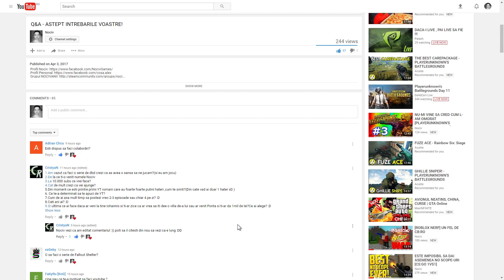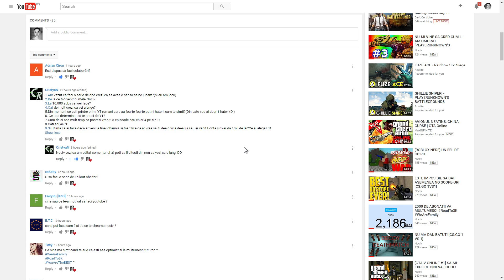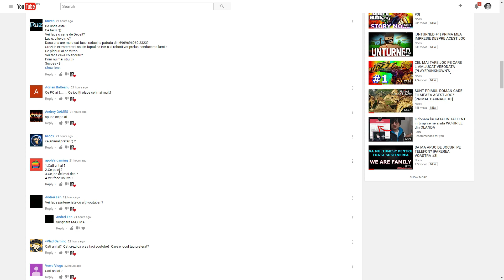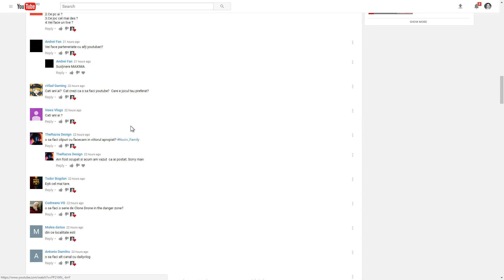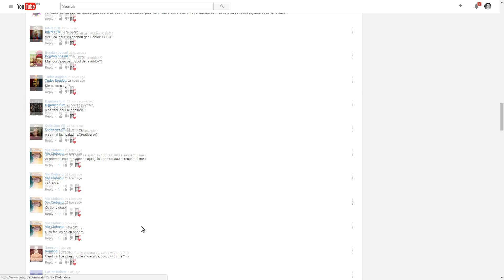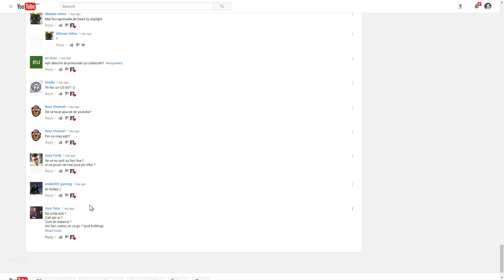[Q&A #3] CE PC AI? DE CE FACI YOUTUBE?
Dacă ți-a plăcut acest video și vrei să vezi mai multe de acest gen nu ezita să dai un share pe Facebook, să vadă și prietenii tăi, un like la video și un subscribe canalului în cazul în care nu vrei să pierzi ceea ce urmează.